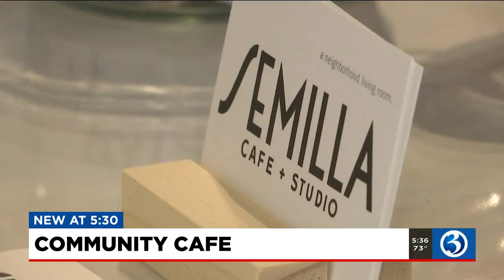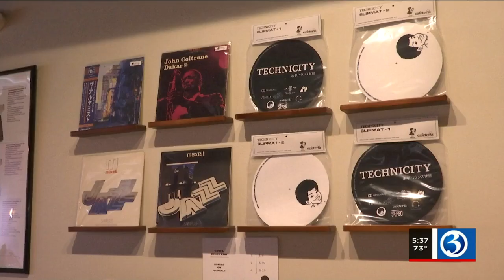Video: Hartford coffee shop also creates spaces for communities of color in capital city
Hartford coffee shop also creates spaces for communities of color in capital city